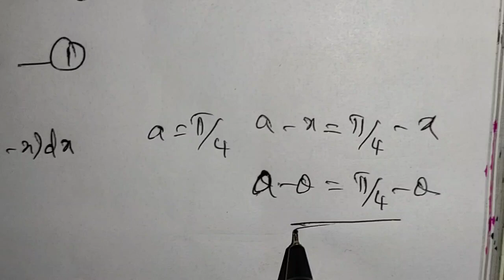LAKSH MATHS CLASS 12 GENERAL MATHS CHAPTER: 9 EXERCISE: 9.3 Q.NO :2 ( VIII)